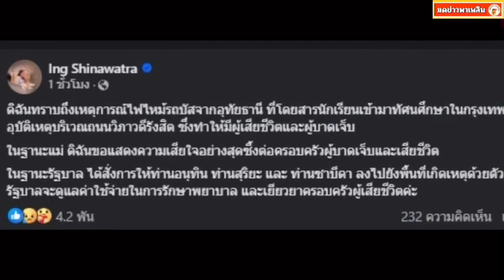นายกฯ โพสต์ข้อความ เหตุไฟไหม้รถบัสทัศนศึกษานักเรียน